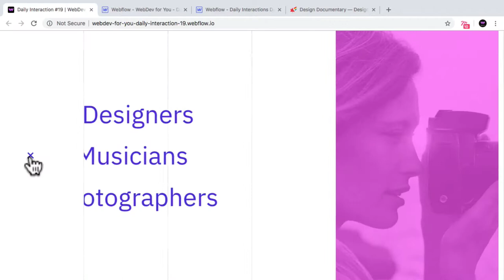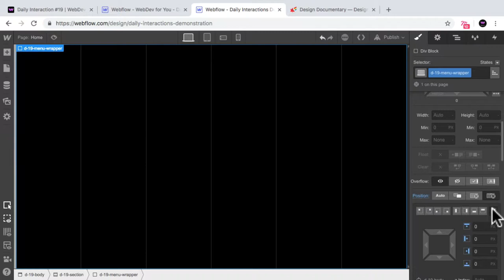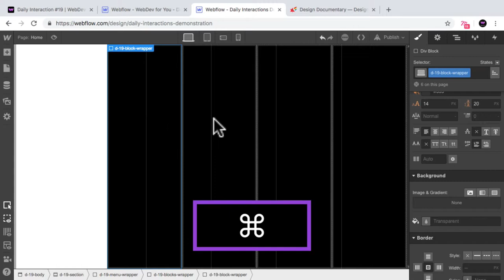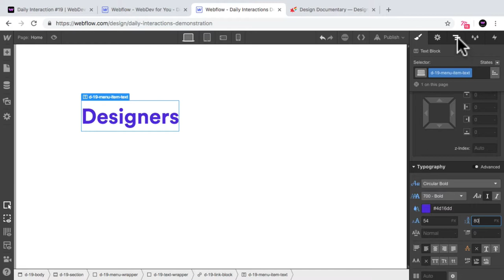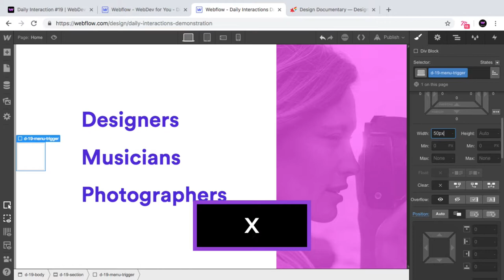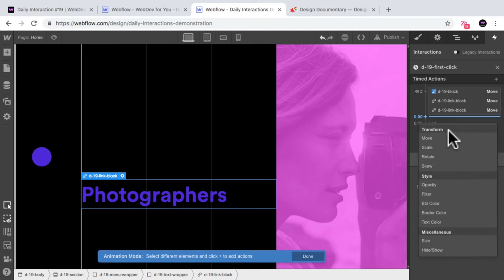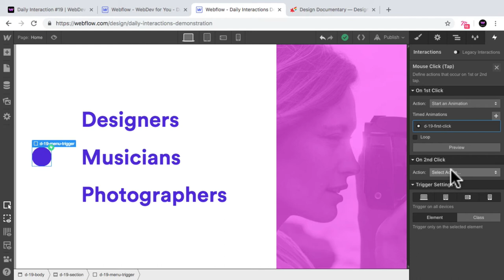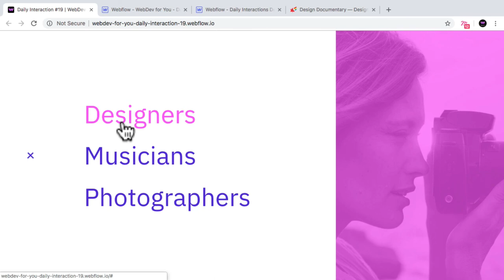Daily Interaction #19 w Music | Fullscreen Menu with Panel Reveal | WebDev For You | Made in Webflow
🎓 New to Webflow?

Every coffee bought helps me to continue to provide great content and free clone-able projects.

Powered by passion. Built with Webflow.

We’re passionate about helping you build your dream website through quality tools and resources. We believe in the power of community, and that’s why our videos, content, and customer support are created by real people with an excitement for visual web development.